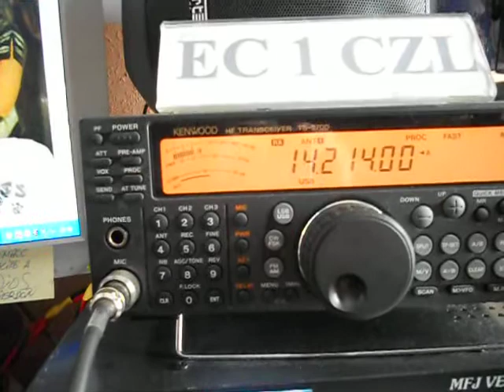SU3YM- YASSER MAHDY- Port said - EGYPT - 14:33 utc - 07-Mar-2013 - 20 meters band